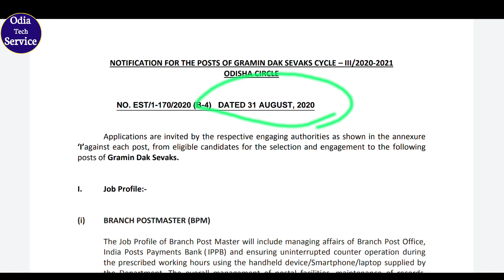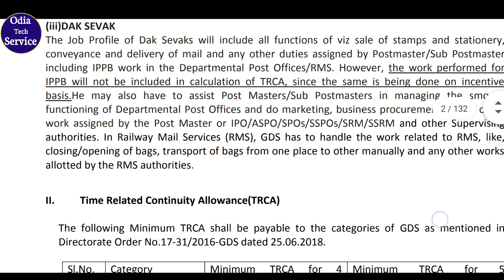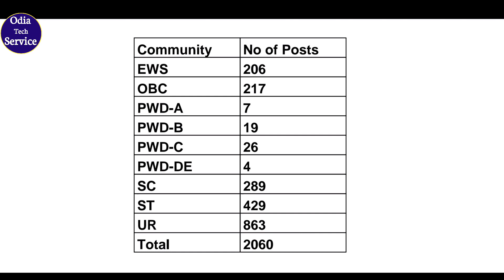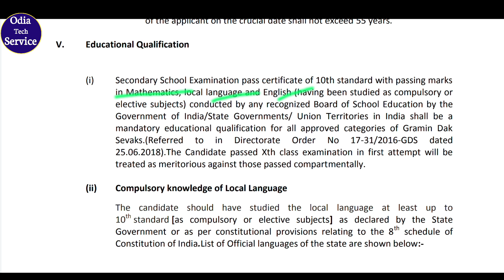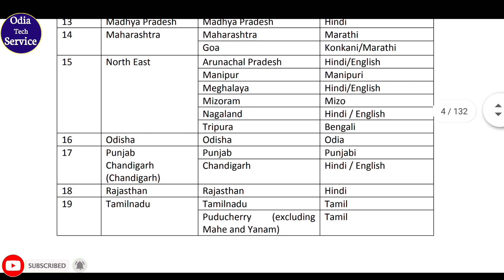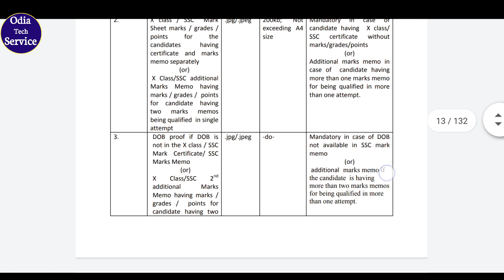Odisha Gramin Dak Sevak recruitment 2020 || Odisha gds recruitment 2020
In this Video I have discussed about recruitment of Garmin dak sevak in Odisha Circle  So Watch this video till the end and if you will Satisfy on this video then Like,Share and also Subscribe to My Channel for more Videos.

ଏହି ଭିଡିଓରେ ମୁଁ  ଓଡିଶା ଗ୍ରାମୀଣ ଡାକ ସେବକ ନିଯୁକ୍ତି ବିଷୟରେ ବିସ୍ତୃତ ଭାବରେ ଆଲୋଚନା କରିଛି, ତେଣୁ ଭିଡ଼ିଓଟି ଶେଷ ପର୍ଯ୍ୟନ୍ତ ଦେଖନ୍ତୁ ଏବଂ ଯଦି ଆପଣ ଏହି ଭିଡିଓରେ ସନ୍ତୁଷ୍ଟ ହେବେ ତେବେ ଭିଡ଼ିଓଟିକୁ ଲାଇକ୍, ସେୟାର୍ ଏବଂ ମୋ ଚ୍ୟାନେଲକୁ ସବସ୍କ୍ରାଇବ କରନ୍ତୁ ଏବଂ ସେହିପାଖରେ ଥିବା 🔔ଘଣ୍ଟିକୁ ମଧ୍ୟ ଦବାଇ ଦିଅନ୍ତୁ, ଯାହାଦ୍ୱାରା ଆପଣମାନେ ମୋ ଚ୍ୟାନେଲର ଅପଲୋଡ ହେଉଥିବା ଭିଡ଼ିଓ ଗୁଡିକ ପ୍ରଥମେ ଦେଖିପାରିବେ  |

                        💐ଧନ୍ୟବାଦ💐

How to Apply Online Leave Application

Gramin Daksevak recruitment 2020
How to apply online gramin dak sevak
Recruitment of Odisha Dak sevak
Panchayat level job odisha
Village level job odisha
Matric pass job odisha
Postsl recruitment